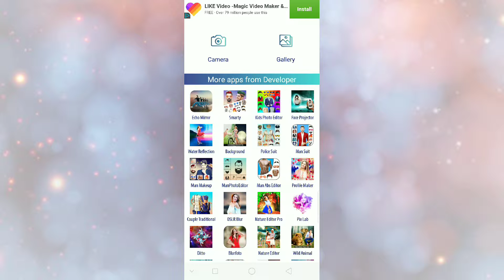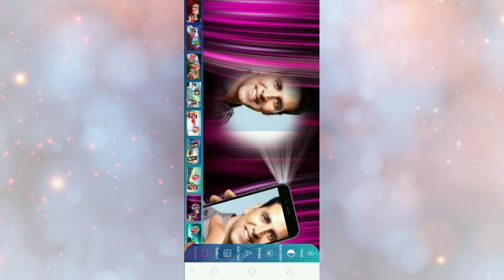Projector photo frames | फोटो एडिट कैसे करें |फोटो एडिट करने के लिए सबसे अच्छा तरीकाphoto editor app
face photo frames, photo projector photo frames, 3d photo frame, Wall Frames

Face Projector Frame Editor :-
Use Face projector photo Frames and create amazing photo frame and surprise your friends with amazing creative frames . It looks very real and beautiful.
Take photo from your gallery and fit it in to face projector prank frame.
You have more than 20+ face projector simulation frames for your decorations.
You can save and share the created images in all social media platforms.